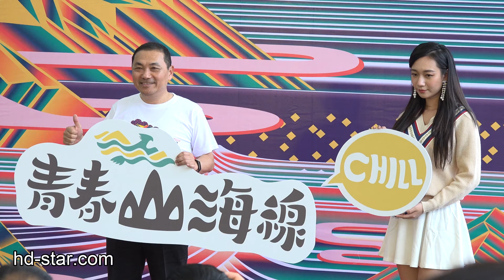2019.09.26 吳卓源 x 青春山海線